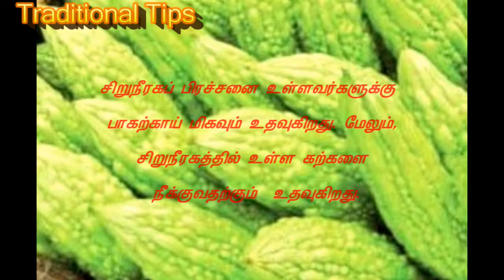பாகற்காய் சர்க்கரை வியாதிக்காரர்களுக்கு மட்டும் தானா வேறு பயன்களையும் பார்க்கலாம்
பாகற்காயின் பயன்கள் || Benefits of Bitter Gourd in Tamil